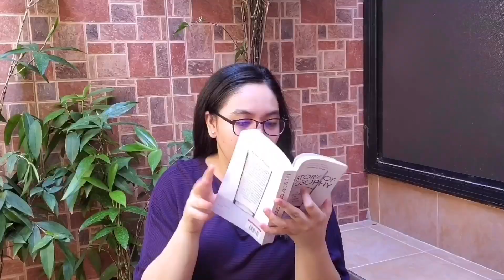Happy EuropeDay 2020